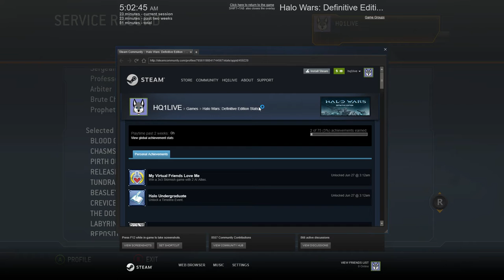So I played Halo Wars on PC